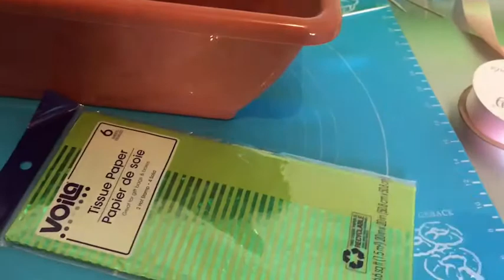Cupcakes bouquet (arreglo floral de cupcakes)